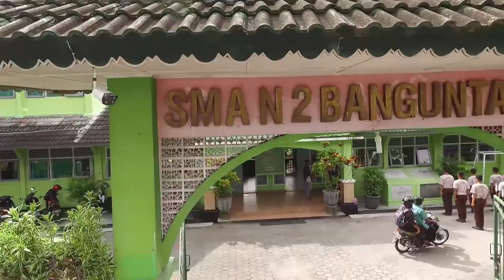Yearbook SMA N 2 BANGUNTAPAN - 2018 - Video Drone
Proses pembuatan foto angkatan SMA N 2 Banguntapan 2018